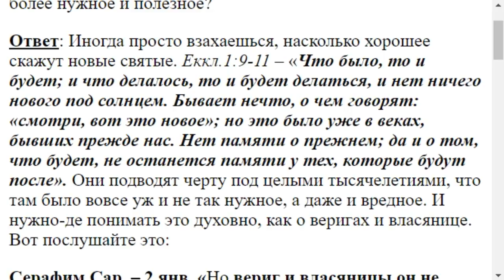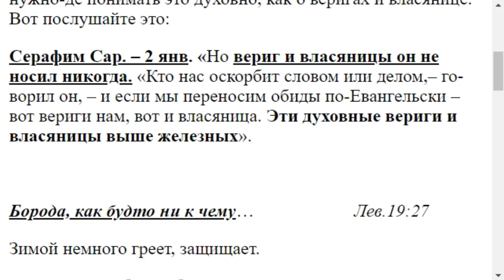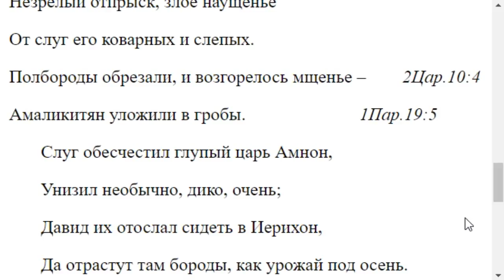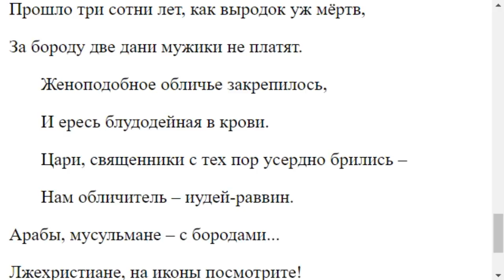1939. Новые святые сказали что то новое или нет?